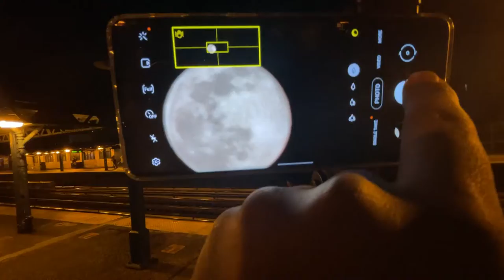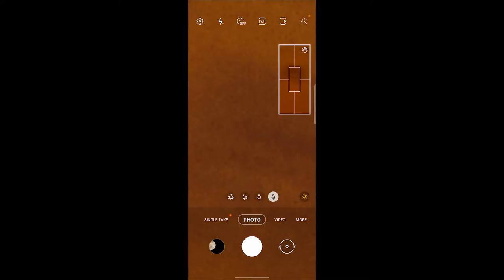Samsung Galaxy S21 (Unboxing)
Deberias seguirme en Instagram ya que estoy al tanto de la personas que empiezan a seguirme y interactuando con ella.

Tienes alguna pregunta…comenta en la caja de comentario.

Marlon Siempre te enseña